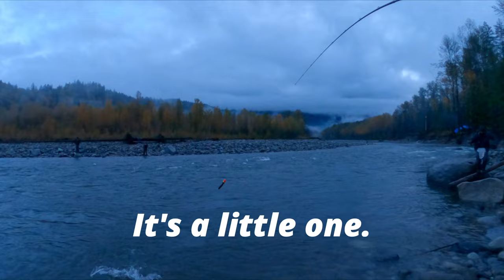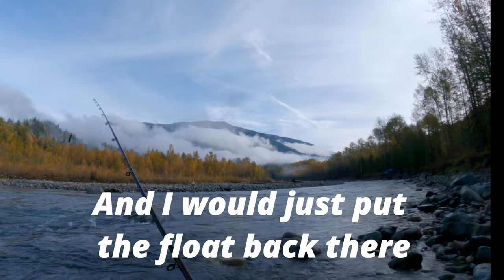FISHING VLOG EP1 - COHO/SPRING SALMON - VEDDER RIVER OCTOBER 2023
Having some fun fishing on the Vedder River in Chilliwack, BC. Overall, I got a nice coho in the morning and released some spring salmon which were too dark at this time of year. Overall it was a slow day. It was great to bring out the camera as I tried new angles (chest) and some features built into the GoPro. Let's keep them coming!